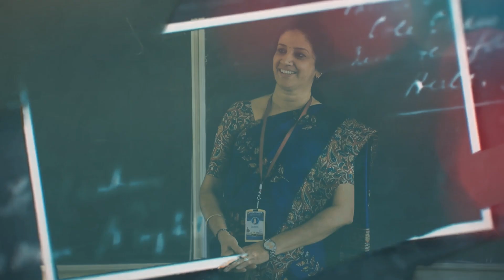The Election Anthem | Video Song | Parvam - Short Movie | Arun Kirimanjeshwara | Prathukrithi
Watch & Enjoy Election Anthem song from our upcoming Short Movie

Song Title : The Election Anthem
Short Film : Parvam
Vocals : Varun
Lyrics : Thara Karun, Karthik, Arun Kirimanjeshwara
Written & Directed by : Arun Kirimanjeshwara
Producer : Karunakara KS
Presenter: Swayam Creations
Banner : Prathu Krithi
Director of Photography : Suresh Gowda
Editor : Bharath Bhavani
Posters & VFX : Karthik
Associate Directors : Jayashree Aryapu, Rakshith Acharya